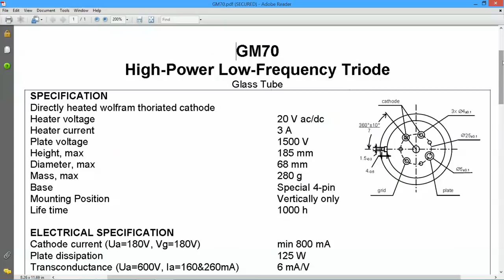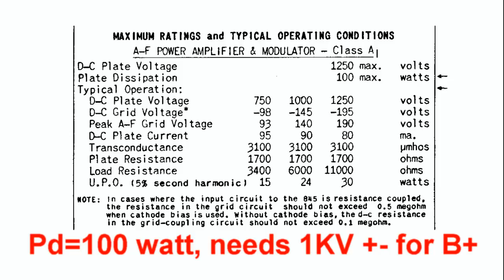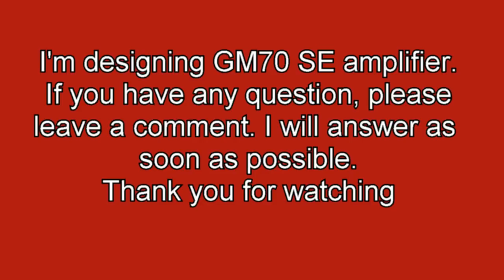audio lecture 29, USA 845 vs Russian GM70, high power direct heated triode amplifier tubes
845 and GM 70, so called "hundred watter" are great power tubes for audiophiles and ham radio operators. Because of very high B+ voltage, very careful approach is needed to build. I am not absolutely responsible for any electric shock caused by your mistake.